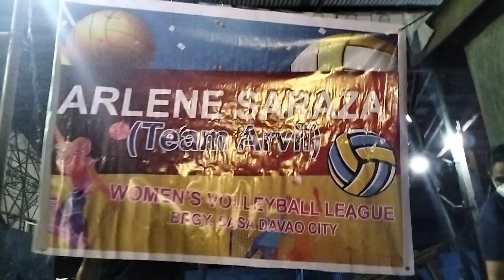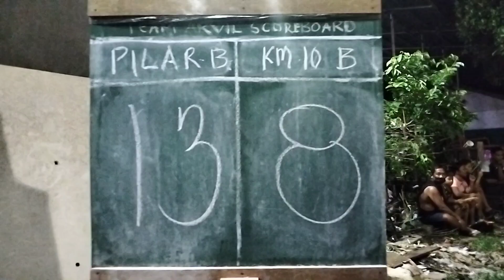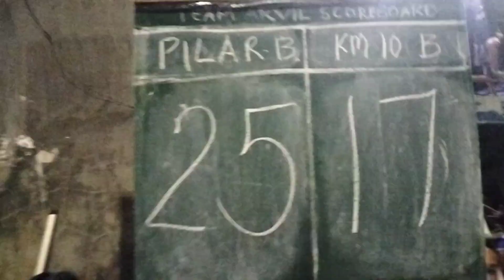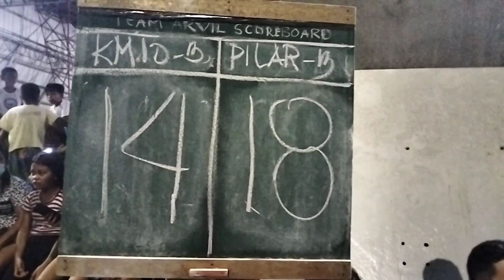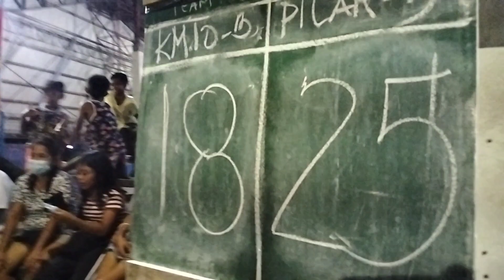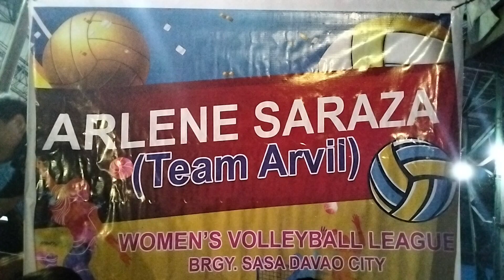Doña Pilar B 💞💞💞 Win 💪💪💪 Figthing for Champion 🙏🙏🙏 ARLENE SARAZA Women's Volleyball League 🏐🏐🏐